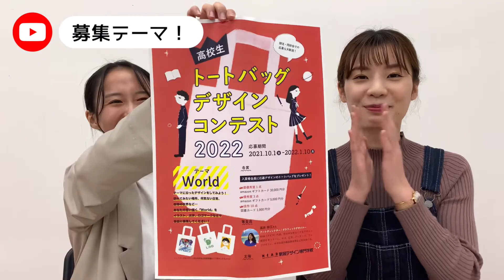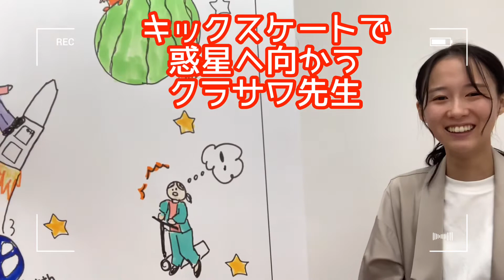トートバッグのデザインしてみた！【新潟デザイン専門学校】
『World』をテーマに、コピックマーカーを使って
トートバッグのデザインにチャレンジしてみました！
シガチャンネル恒例、謎作品が爆誕した
ゆるい動画です～～☺

自分のイメージをカタチにするってとても楽しいこと！
描く・つくるが大好きな人！
NCADにあつまれ～っ✨✨